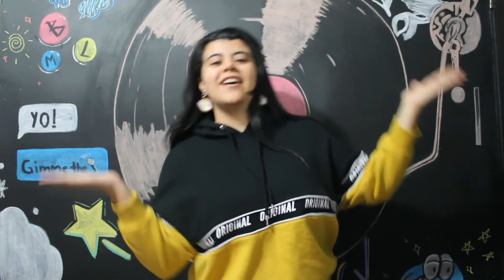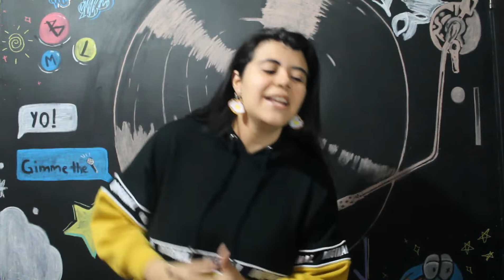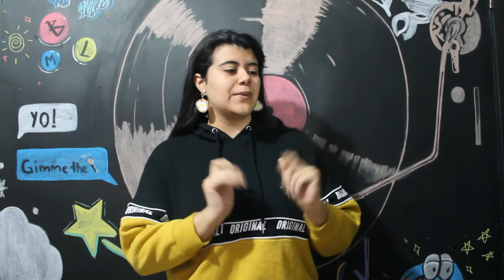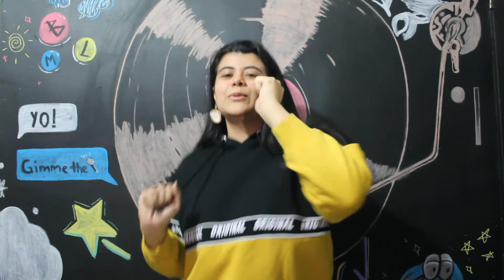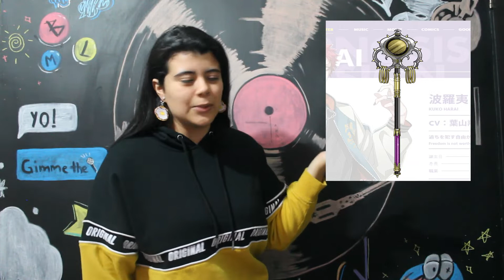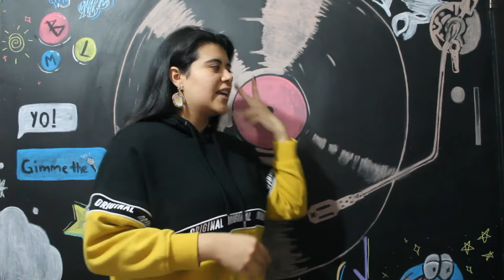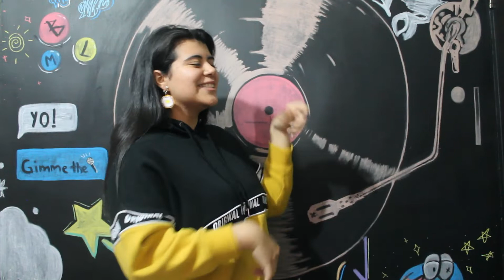Hypmic News || 5th Live-Anuncios || Manga || New Mics!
Bienvenidos  a un nuevo videito

HypnosisMicrophone ha tenido algunos updates y cositas muy importantes para nosotros, así que aquí les dejo un poco sobre ello !

Agregenme en ARB, mi ID: iy5uzny9b4yr